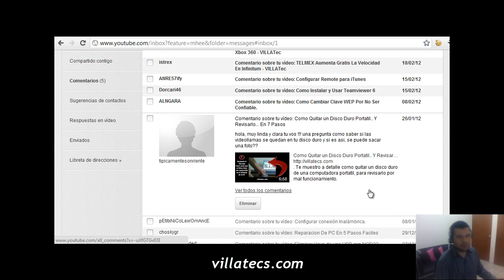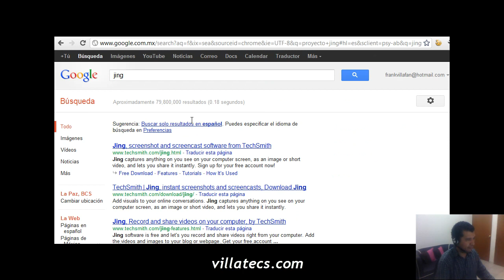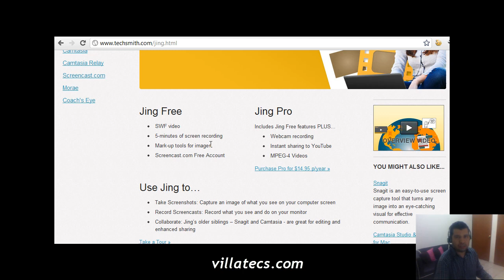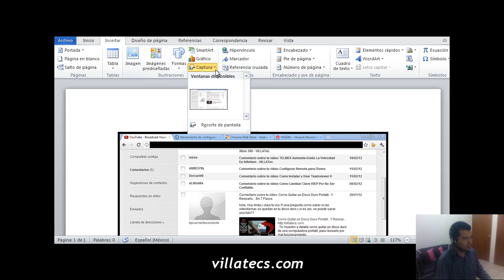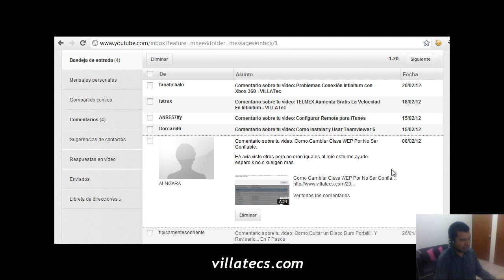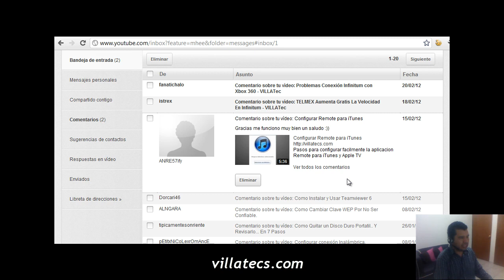Como Grabar Una Videollamada y Capturar Imagen de Pantalla | Respuestas Parte 5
Para Leer Más Artículos Relacionados Te Invito a Visitar VILLATec

Respondiendo a tus preguntas.

¿Como Grabar Una Videollamada?